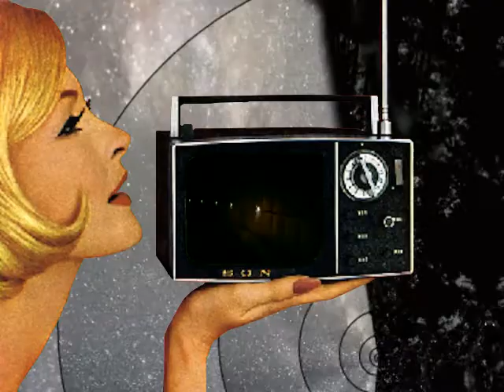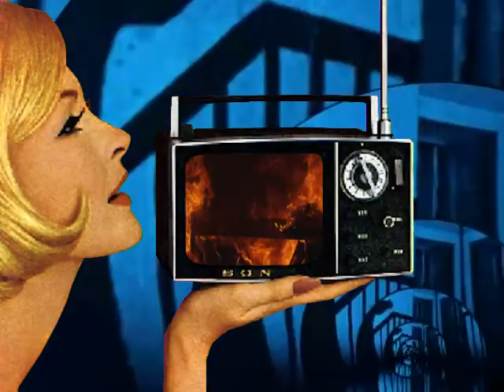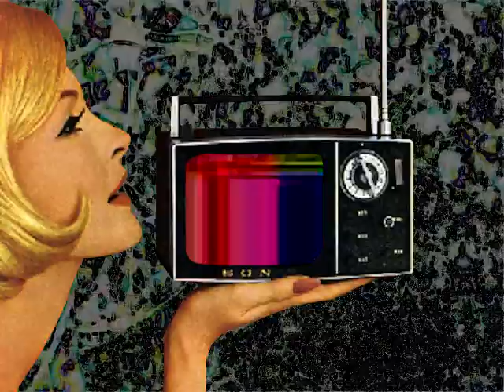Forever - Cheated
The song Cheated by Forever.

WARNING: Certain segments of this video have the potential to induce seizures for people with photosensitive epilepsy. If you have photosensitive epilepsy, do not watch this video!